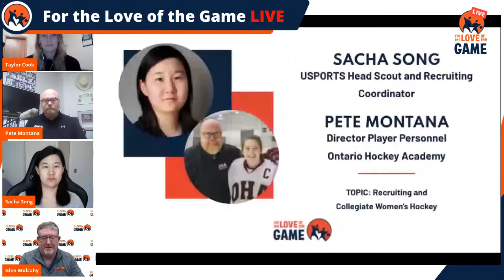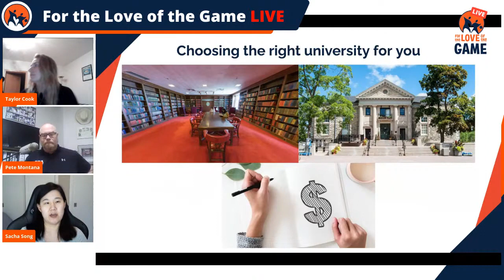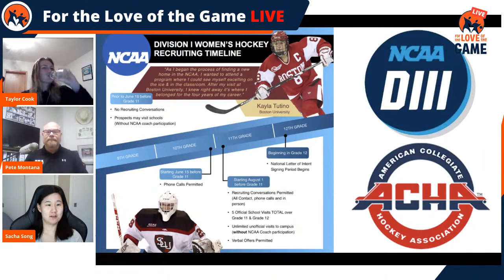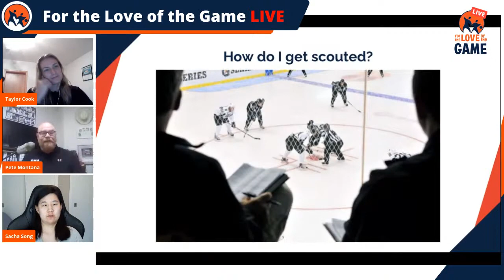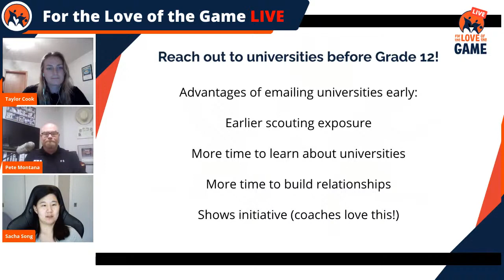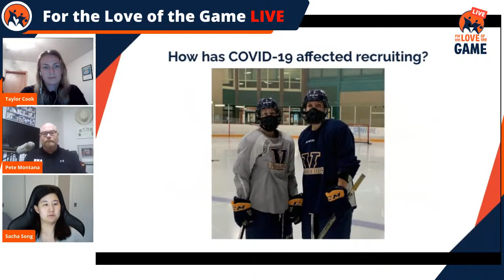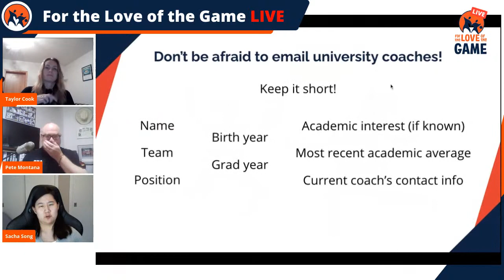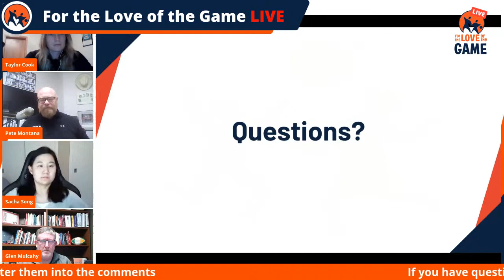Recruiting and Collegiate Hockey | Creating Your Future In Women's Hockey Live Part 1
Join us on Tuesday September 21st at 4pm PST/7pm EST for our first episode. We will be joined by our partner, Taylor Cook, Director Player Personnel Pete Montana, and Recruiting Coordinator Sacha Song. If you are aspiring to play collegiate hockey, this is the livestream series for you. In this 40 minute talk, these professionals will be sharing their insights on other opportunities in professional hockey.

Follow For the Love of the Game for more live discussions, Wednesday's at 10am PST/1pm EST.

Taylor is a high performance coach and professional hockey goal tender. After learning how to overcome adversity throughout her hockey career, Taylor's mission is to help others build a resilient mindset. She offers 1:1 coaching services, brain training for athletes, and more online courses through Elite Athlete Performance.

Pete Montana is Director Player Personnel at the Ontario Hockey Academy (OHA) in Cornwall, Ontario. The OHA is a private secondary school that offers university preparatory academics and offers an Ontario Ministry of Education secondary school diploma. The Academy's university and/or junior hockey placement rate of close to 100% has propelled many student-athletes into top calibre universities.

Sacha Song has been in USPORTS for eight seasons. She has been the Head Scout and Recruiting Coordinator at the University of Toronto—bringing in many key pieces of their 2019–20 OUA McCaw Cup championship team—and Laurentian University. Now she is a Scouting Consultant for multiple USPORTS programs. Sacha has earned multiple post-secondary degrees, including a medical degree, and is a medical editor by day.